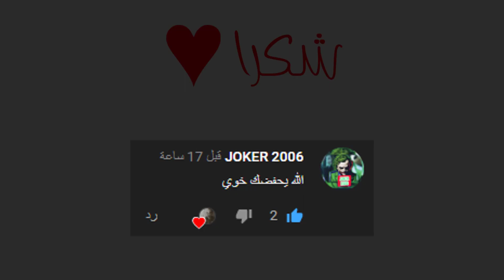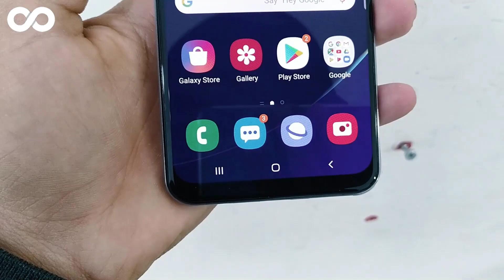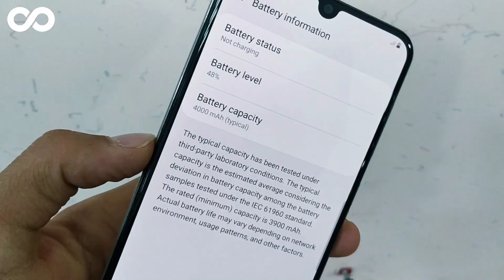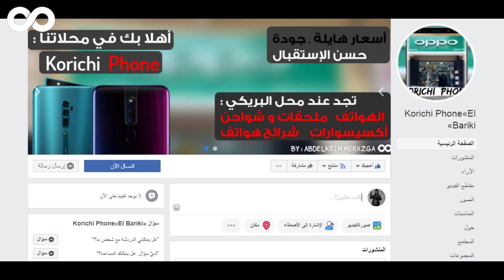مراجعة هاتف سامسونج Galaxy A50s مع السعر في الجزائر 2019 l المواصفات و المميزات !!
مرحبا بكم خاوتي ^_^
● موضوع هذا الفيديو :
في هذا الفيديو الجديد بحول الله تعالى رايحين نشوفو مراجعة هاتف سامسونج Galaxy A50s و السعر في الأسواق الجزائرية بالإضافة إلى المميزات .

السعر في الجزائر : 50000 دج .